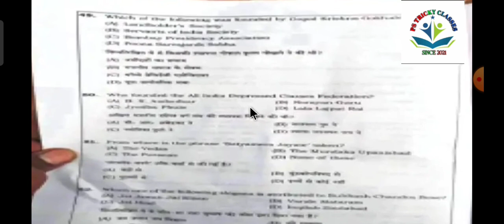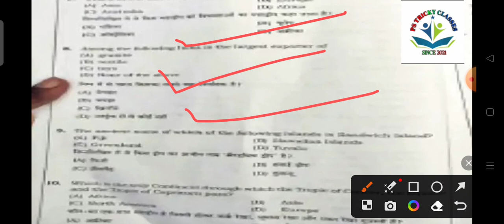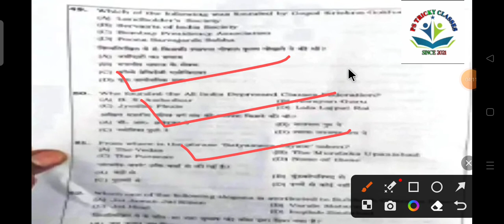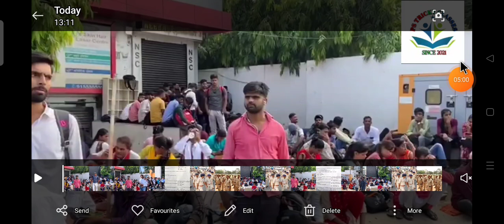bihar police exam cancel !?|bihar police exam cancel news today |Bihar police latest news today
बिहार पुलिस परीक्षा रद्द। बिहार पुलिस क्वेश्चन पेपर वायरल।  bihar police second shift cancel
Bihar police viral question paper। bihar police question leaked। bihar police paper out
Bihar police Exam 1 अक्टूबर | Questions लिंक | प्रशन पत्र, Answer Key Viral Bihar police | 😡 Answer
Bihar police viral Question 2023। Bihar Police answer key। Bihar police cur off। Bihar police viral
बिहार पुलिस परीक्षा 2023 l Answer key 1-100 प्रश्नों का उत्तर जल्दी जल्दी मिलाओ l Bihar police exam

(Ps Tricky Classes) dosto aap logo ka ps Tricky Classes YouTube channel me aap sabhi ka swagat hai dosto aaj ke video me batane vala hu ki  Bihar police  exam ko lekar is video mein Jaise hi question paper jari hota hai ya answer ke lekh hota hai to ham aapse bhi ke samne live share karenge to bane rahana hai is channel per is channel ko subscribe video ko like karna na bhule

bihar fireman question 01 oct 2023, bihar important question 01 oct, success kendra, bihar police answer key 01oct 2023 first shift, bihar police answer key second shift 01oct 2023, bihar police previous year question paper, bihar police set practice 2023

Bihar police exam 01 oct 2023 Question Paper | bihar police exam 01oct 2023 answer key 2023